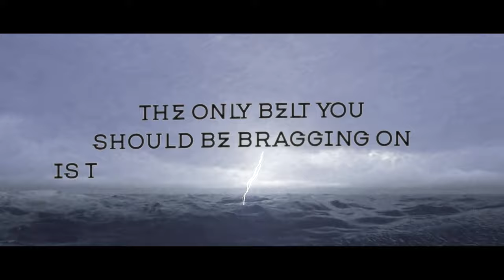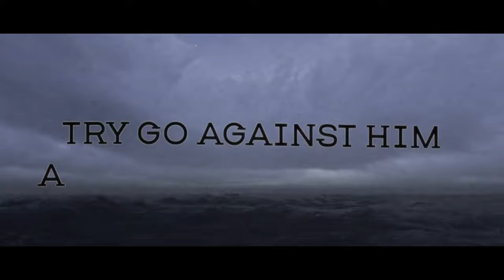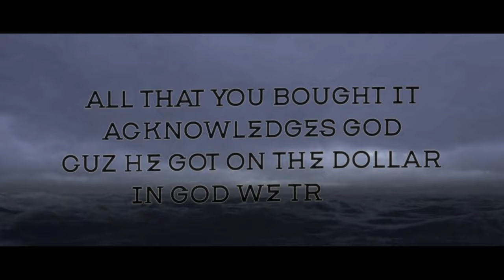Titles / Títulos feat. Cristian Zuniga (Lyric Video)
John 19:19-20 "Now Pilate wrote a title and put it on the cross. And the writing was:
JESUS OF NAZARETH, THE KING OF THE JEWS. Then many of the Jews read this title, for the place where Jesus was crucified was near the city; and it was written in Hebrew, Greek, and Latin."

Beat Produced by Kryptian Beats
Mixing & Mastering by Matteo Bardari
Lyric Animation by David Mihajlov